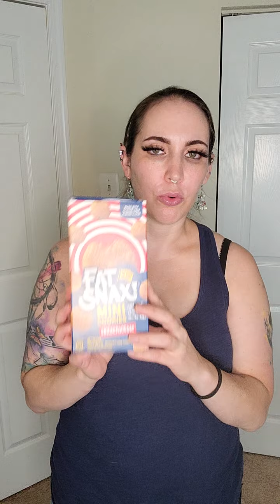FAT SNAX SNICKERDOODLE_KETO COOKIES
Fat Snax Keto cookies, I found them at Sprouts